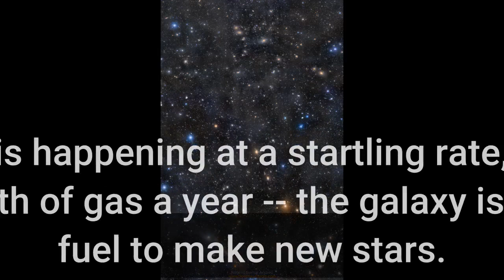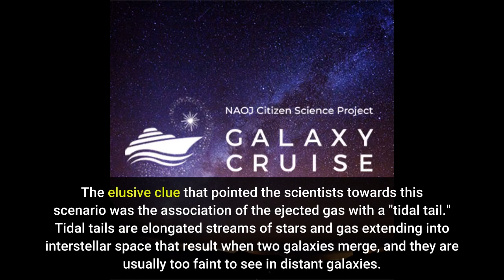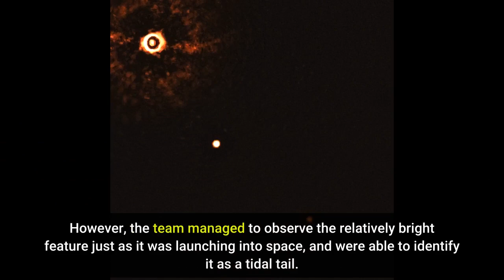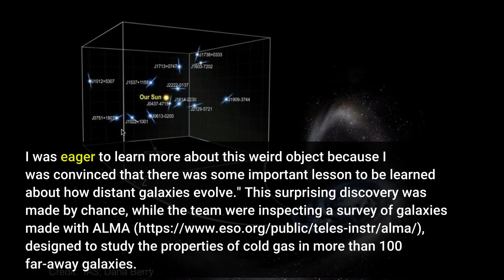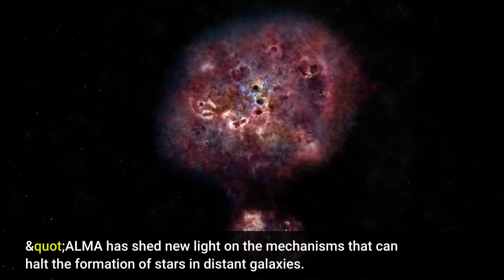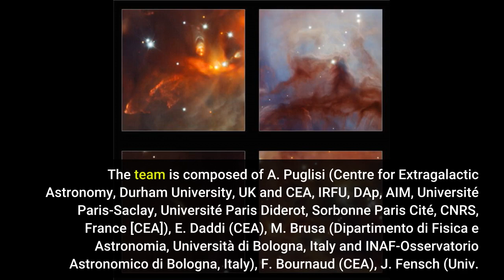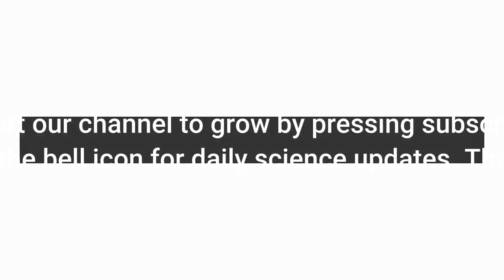ALMA captures distant colliding galaxy dying out as it loses the ability to form stars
ALMA captures distant colliding galaxy dying out as it loses the ability to form stars - Information for all latest updates Science and Technology

Galaxies begin to "die" when they stop forming stars, but until now astronomers had never clearly glimpsed the start of this process in a far-away galaxy. Using the Atacama Large Millimeter/submillimeter Array (ALMA), in which the European Southern Observatory (ESO) is a partner, astronomers have seen a galaxy ejecting nearly half of its star-forming gas. This ejection is happening at a startling rate, equivalent to 10,000 Suns-worth of gas a year -- the galaxy is rapidly losing its fuel to make new stars. The team believes that this spectacular event was triggered by a collision with another galaxy, which could lead astronomers to rethink how galaxies stop bringing new stars to life. "This is the first time we have observed a typical massive star-forming galaxy in the distant Universe about to 'die' because of a massive cold gas ejection," says Annagrazia Puglisi, lead researcher on the new study, from the Durham University, UK, and the Saclay Nuclear Research Centre (CEA-Saclay), France. The galaxy, ID2299, is distant enough that its light takes some 9 billion years to reach us; we see it when the Universe was just 4.5 billion years old.
The gas ejection is happening at a rate equivalent to 10,000 Suns per year, and is removing an astonishing 46% of the total cold gas from ID2299. Because the galaxy is also forming stars very rapidly, hundreds of times faster than our Milky Way, the remaining gas will be quickly consumed, shutting down ID2299 in just a few tens of million years.
The event responsible for the spectacular gas loss, the team believes, is a collision between two galaxies, which eventually merged to form ID2299. The elusive clue that pointed the scientists towards this scenario was the association of the ejected gas with a "tidal tail." Tidal tails are elongated streams of stars and gas extending into interstellar space that result when two galaxies merge, and they are usually too faint to see in distant galaxies. However, the team managed to observe the relatively bright feature just as it was launching into space, and were able to identify it as a tidal tail.
Most astronomers believe that winds caused by star formation and the activity of black holes at the centres of massive galaxies are responsible for launching star-forming material into space, thus ending galaxies' ability to make new stars. However, the new study published today in Nature Astronomy suggests that galactic mergers can also be responsible for ejecting star-forming fuel into space.
"Our study suggests that gas ejections can be produced by mergers and that winds and tidal tails can appear very similar," says study co-author Emanuele Daddi of CEA-Saclay. Because of this, some of the teams that previously identified winds from distant galaxies could in fact have been observing tidal tails ejecting gas from them. "This might lead us to revise our understanding of how galaxies 'die'," Daddi adds.
Puglisi agrees about the significance of the team's finding, saying: "I was thrilled to discover such an exceptional galaxy! I was eager to learn more about this weird object because I was convinced that there was some important lesson to be learned about how distant galaxies evolve."
This surprising discovery was made by chance, while the team were inspecting a survey of galaxies made with ALMA designed to study the properties of cold gas in more than 100 far-away galaxies. ID2299 had been observed by ALMA for only a few minutes, but the powerful observatory, located in northern Chile, allowed the team to collect enough data to detect the galaxy and its ejection tail.
"ALMA has shed new light on the mechanisms that can halt the formation of stars in distant galaxies. Witnessing such a massive disruption event adds an important piece to the complex puzzle of galaxy evolution," says Chiara Circosta, a researcher at the University College London, UK, who also contributed to the research.
In the future, the team could use ALMA to make higher-r...